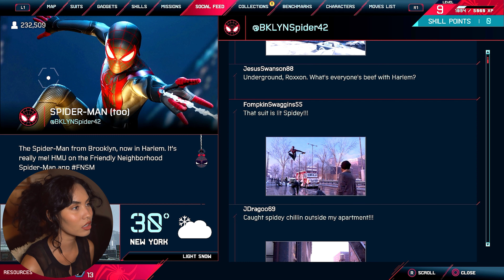PSYCHO ALERT | Spider-Man Miles Morales First Playthrough | Part 3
What's on Phin's phone and what actually happened to her brother Rick? We find out in this episode. We also help our community in Harlem and the Prowler is revealed!!! Also, Simon Krieger is one scary person!!!

*CHAPTERS*
00:00 | Intro
02:01 | Time Capsule
06:22 | Robbers Target Local Biz (Side Mission)
29:09 | Harlem F.E.A.S.T. Shut Down (Side Mission)
45:00 | Crimes & Collectibles
59:20 | Stealth Challenge (Spidey Training)
01:07:19 | Corporate Espionage
01:27:30 | Crimes & Collectibles
01:31:37 | Roxxon Labs
01:41:44 | Time Capsule
01:44:10 | Outro

Be cool folks!

It is absolutely NEVER expected, but ALWAYS greatly appreciated. 💖